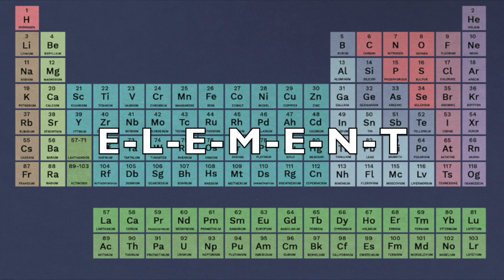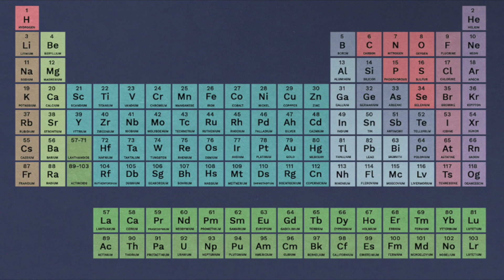Living Word Breakdowns Vol. 19 Various